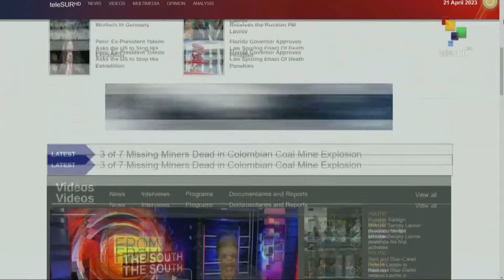FTS 12:30 22-04: Controversial Company deals tarnish impeachment trial of Ecuadorian Pres.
22/04/2023
FTS 12.30
*Russia FM spokesperson Peskov says NATO aims at absorbing Ukraine
*Fighting in Sudan enters a 2nd week as truce breaks